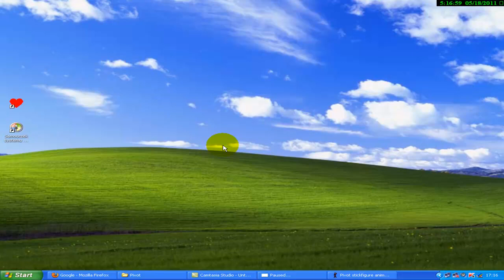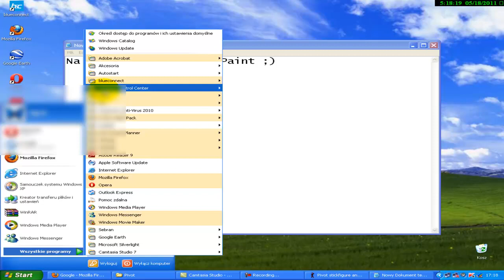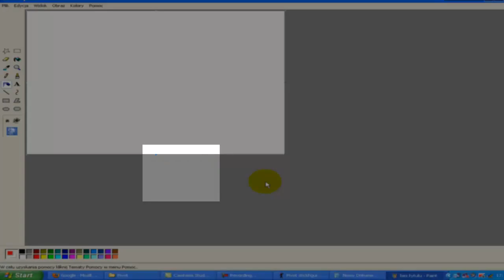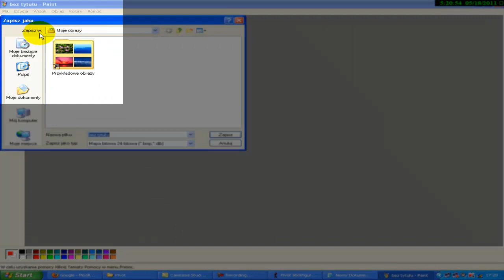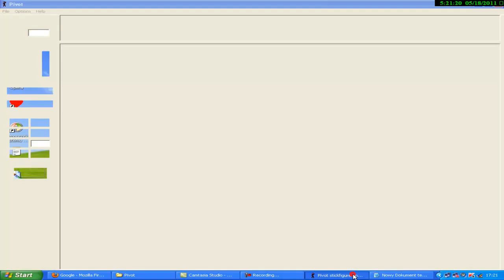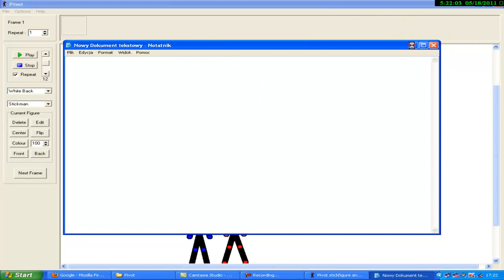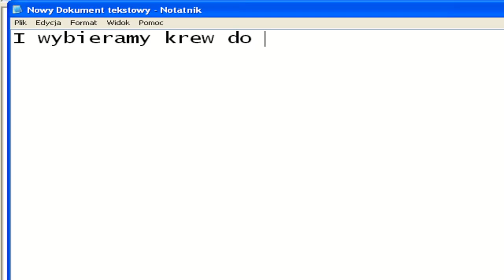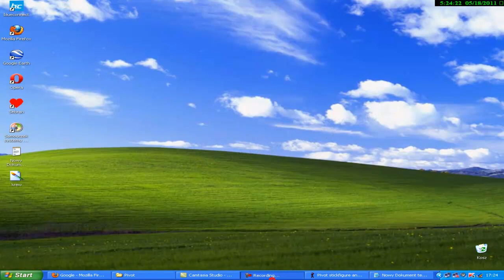Jak dodawac krew do Pivota 3.1 itp.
Tego chyba nie trzeba tlumaczyc xD